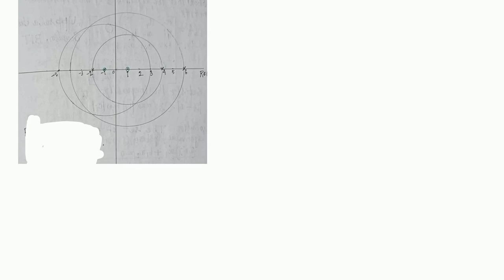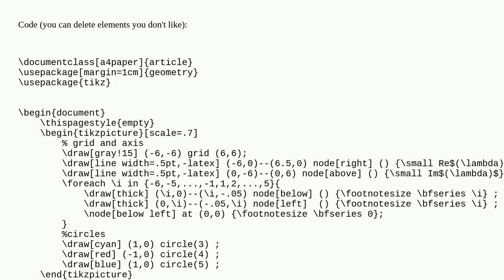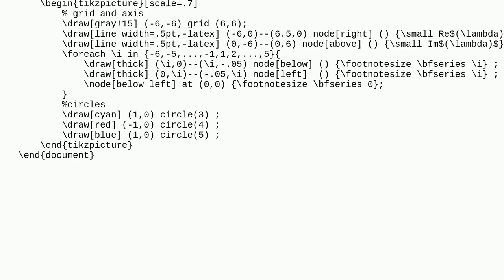Tex: How can I draw this eigen value problem related figure in latex?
How can I draw this eigen value problem related figure in latex?

A special thanks goes out to the awesome community

  floats diagrams